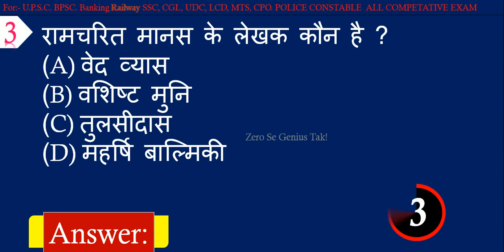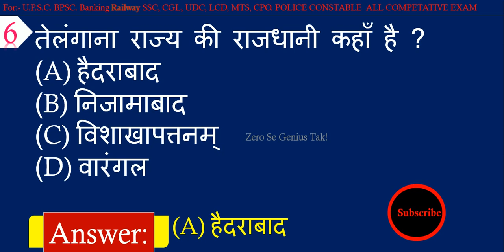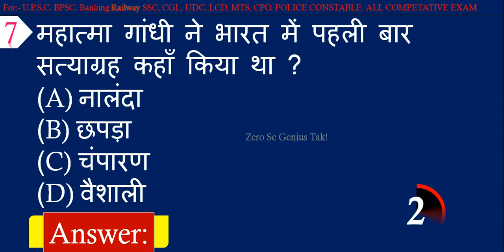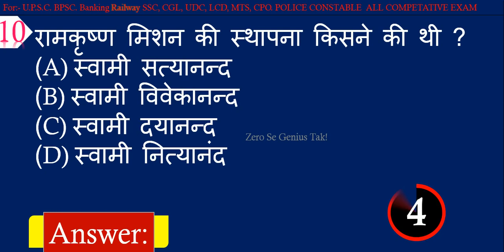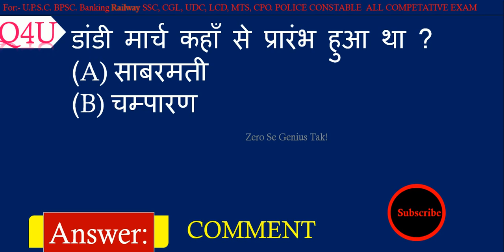General Knowledge || GK for SSC Gd Constable Exam in Hindi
Hear is the most important gk for ssc gd exams in Hindi.